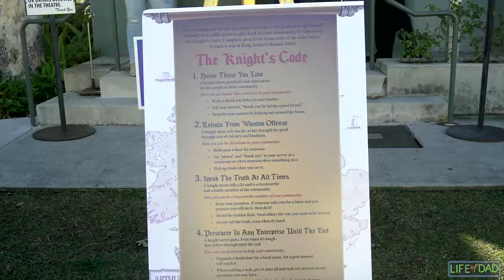Life of Dad Screening of Twentieth Century Fox's THE KID WHO WOULD BE KING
We were so excited to host a special screening of 20th Century Fox’s new movie, The Kid Who Would Be King.

In theaters everywhere now, old school magic meets the modern world in this epic adventure. Alex (Ashbourne Serkis) thinks he’s just another nobody, until he stumbles upon the mythical Sword in the Stone, Excalibur. Now, he must unite his friends and enemies into a band of knights and, together with the legendary wizard Merlin (Patrick Stewart), take on the wicked enchantress Morgana (Rebecca Ferguson). With the future at stake, Alex must become the great leader he never dreamed he could be.